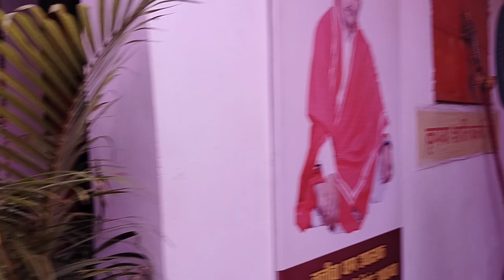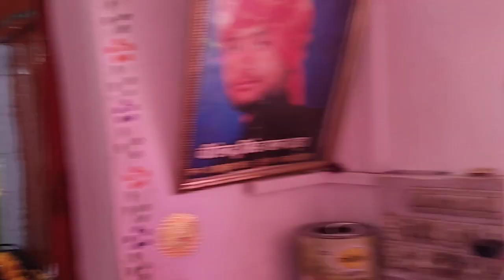बलीचा ओम बन्ना धाम बाबा भैरवनाथ 21 दिवसीय खड्ग महायज्ञ।तपस्वी खड्ग आरपी सिंह आकवा गाधिपति उपाधि धारण